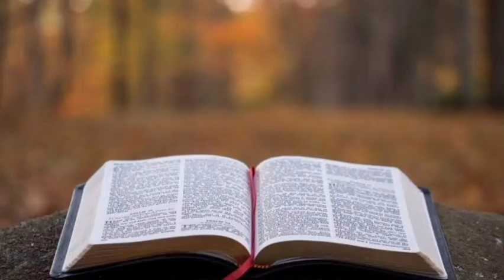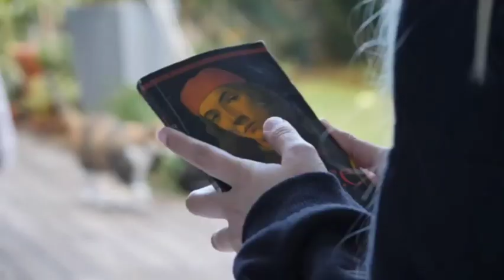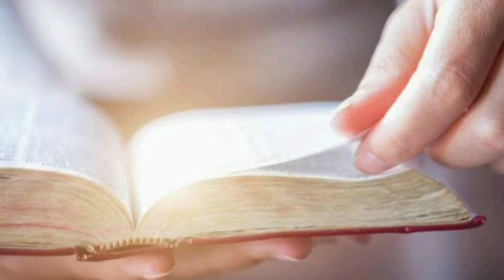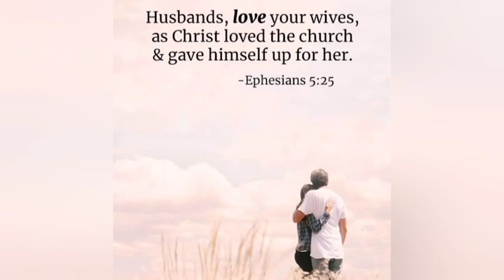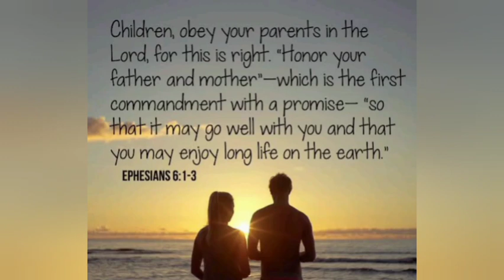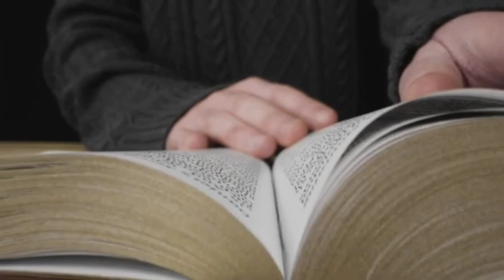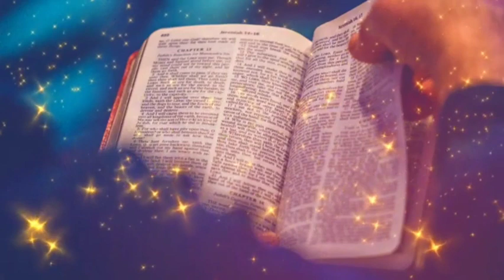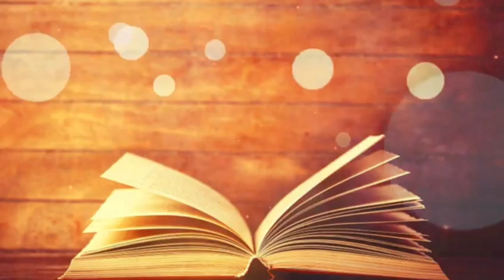Opvüi Jancho ezoe wopan jiang ematha elio" (Lotha Sermon) Ms"Myanrhoni Y Humtsoe